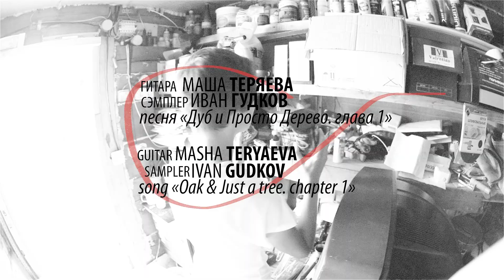Ship Acoustic: Дуб и Просто дерево - Глава 1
Song: Дуб и Просто дерево - Глава 1
Guitar: Masha Teryaeva - Маша Теряева
Sampling: Ivan Gudkov - Иван Гудков

Camera/Edit: Alexandr Drepak
Design: Soida Roman
Producer: Sergey Makashin